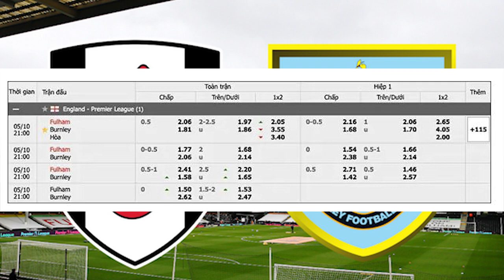Nhận định bóng đá Fulham vs Burnley, 2h00 ngày 11/5/2021, vòng 35 giải Ngoại hạng Anh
Vòng 35 Giải Ngoại Hạng Anh đội chủ nhà Fulham sẽ tiếp đón đội khách Burnley trên sân nhà. Để mất điểm tại vòng đấu trước, đội chủ nhà Fulham vẫn giậm chân tại vị trí rơi hạng. Burnley cũng không hề đứng đâu xa khi chỉ cách Fulham 2 bậc trên bảng xếp hạng. Hãy theo dõi trận đấu này để biết được kết quả cuối cùng đội bóng nào sẽ có được 3 điểm trọn vẹn.